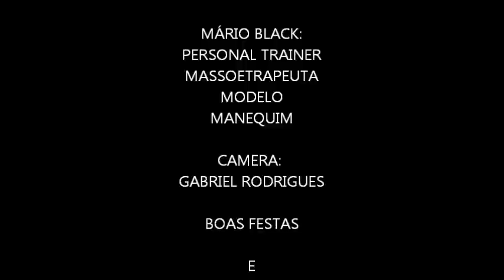ABDOMINAL DA BOLA. ( INICIANTE E AVANÇADO )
principais abdominais feitos na bola suíça para iniciantes e avançado.